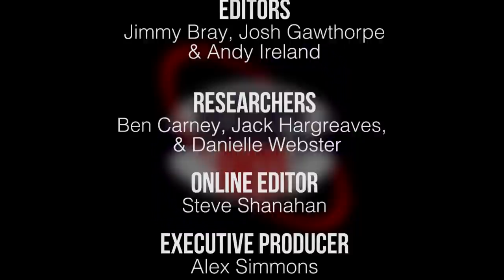Series 4 Episode 37